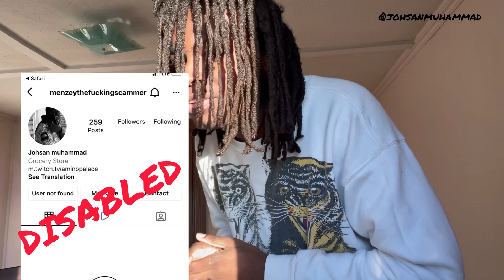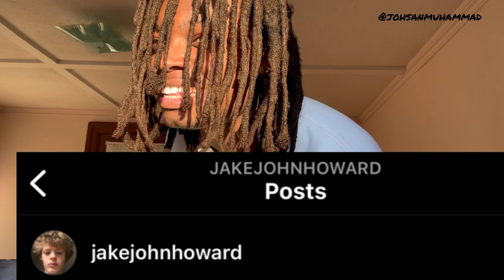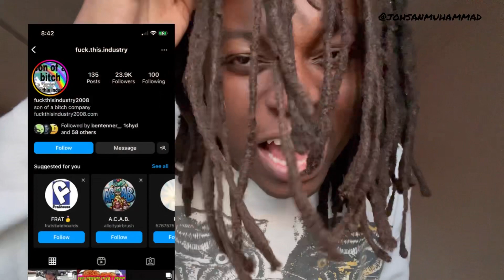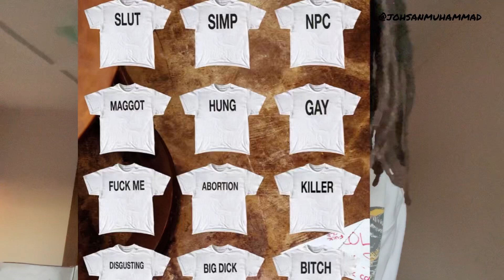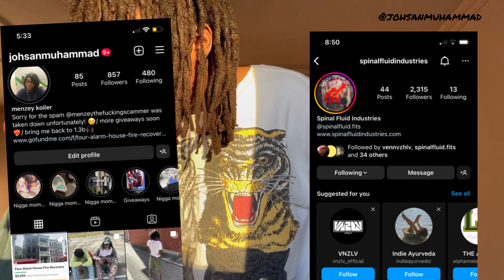Mocking/Anti - fashion😳🤡 + (Undercover giveaway)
In this episode, johsan Speaks on memeing / mocking fashion!

By : Trap Nation

Shot and edited all on iPhone using strange foreign tacky editing apps and instagram! 😟